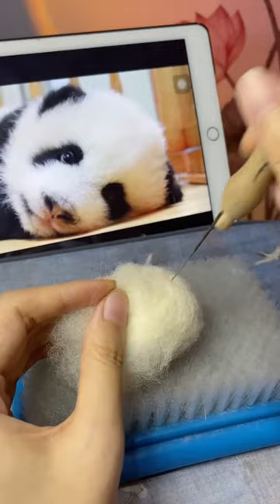Make A Needle Felted Panda Baby( Part1 )| Needle Felting ASMR